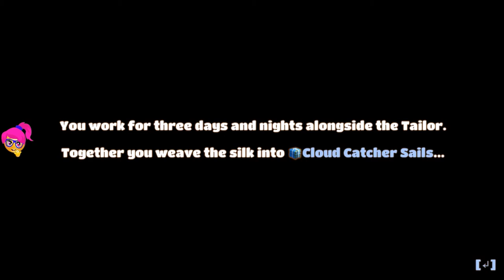Yonder: The Cloud Catcher Chronicles - Part 17 - Radiant Sands: Wizard, Repair The Cloud Cather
Quests: 3/12
1. Locate The Wizard
2. Purifying The Well
3. Repair The Cloud Catcher
   3.1. Seek The Master Constructor (Spare Parts)
   3.2. Uncover Information In Inglenook (Arcadian Ice)
   3.3. Seek The Master Tailor (Cloud Catcher Sails)

Quests Hearthwind Vale: 3/12
1. Find The Moth Sanctuary
2. Revive The Moth Sanctuary
3. Deliver The Moth Silk To The Tailor

Quests Numino Peak: 1/4
1. Search For Celestial Ore

Quests:  Shivering Plains: 1/8
1. Finding Arcadia

Murk cleared in Radiant Sands: 3/7

Murk cleared in Shivering Plains: 1/6

Sprite locations in Radiant Sands: 1/2
1. Shore

Sprite locations in Numino Peak: 1/3
1. Mian

Sprite locations in Hearthwind Vale: 1/5
1. Woodrow

Sprite locations in Shivering Plains: 1/3
1. Spike